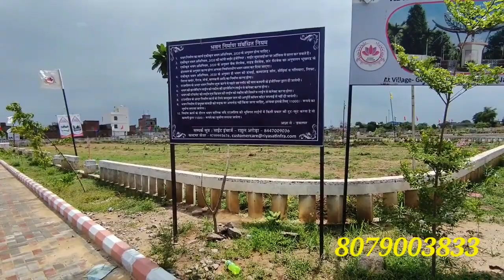Riyasat Group !! Near partap nagar !! coaching hub jaipur // JDA approved plots //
luxury home   plots in jaipur city, vatika main approved plot
Riyasat Govindam // Near Pratap Nagar Haldighati Gate !!
commercial plot on Ring Road
Ring Road k pass plot
jda plots in saganer
The ring residencey main plots
jda plots near Ring road
 Mirror and roll Mirror
luxury home
best investment in jaipur
best invesment  Property
 Best investment property
 jda property near ring road
 sitaram toll plaza
ring road toll
plots in Gokul kripa
luxury home
plots in jaipur city
vatika road pe plots
vatika k pass plotd
plots near Ring road
luxury home in jaipur
rera approved proct
project in jaipur
Gokul kripa
gokul kripa Group
Investment plots
jaipur main best investment
partap nagar m plots
plots near Coaching hub
coaching hub k pass plots
coaching hub m shop
coaching hub jaipur
partap nagar coaching hub
jagatupra k pass plots
plots near jagatpura jaipur
 Mahal Road jaipur
plots on mahal road
mahal road pe jda plots
mahal road k pass plots
jaipur m  ghar
jaipur k pass plots
plots near matmaghadi hospital
jagatpura dmart
jagatpura k pass investment
govt approved township
govt approved plots near Ring road
Govt approved plots
 That's just an housing board That's just an housing board
partap nagar  housing board
jagatpura main plots
luxury gated township in jaipur
plots in jaipur
jda plots kahan dekh
acche jda approved plot
plots for investment
plots in jaipur for investment
best loction in jaipur city
Home with me
villa in jaipur
rhane k liye plot
jaipur k pass plot
jagatpura main proprty
jda aaproved plots in jagatpura
akhay patar k.passs.
bombay hospital k pass plot
plots
gokul.kripa ki townahip
mujea list chaiye
govt plots list
jda ki plots list
partap nagar jaipur
partap nagar k pass property
jda approved plot in jaipur